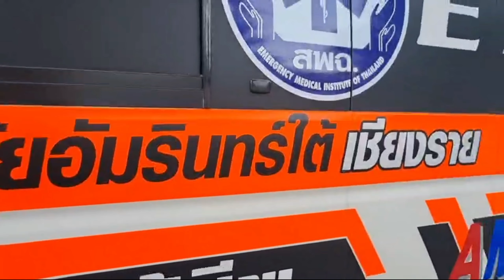พ่นฆ่าเชื้อโรครถพยาบาล กู้ภัยอัมรินทร์ใต้เชียงราย (Disinfect the ambulance )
พ่นฆ่าเชื้อโรครถพยาบาล (Disinfect the ambulance )